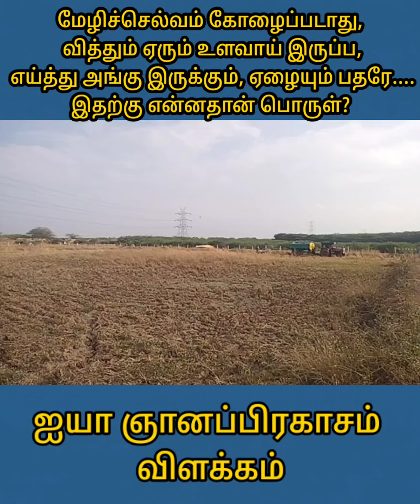மேழிச்செல்வம் கோழைப்படாது, வித்தும் ஏரும் உளவாய் இருப்ப, எய்த்து அங்கு இருக்கும், ஏழையும் பதரே...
மேழிச்செல்வம் கோழைப்படாது,
 வித்தும் ஏரும் உளவாய் இருப்ப,
எய்த்து அங்கு இருக்கும், ஏழையும் பதரே.
இதற்கு என்னதான் பொருள்?